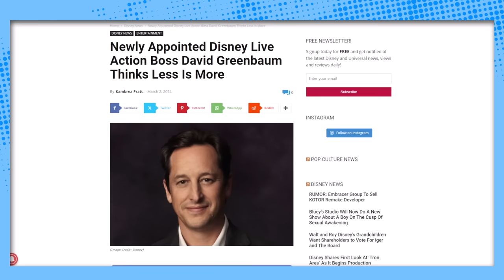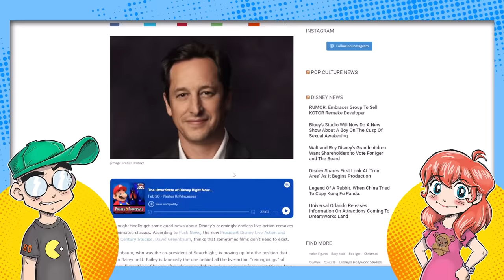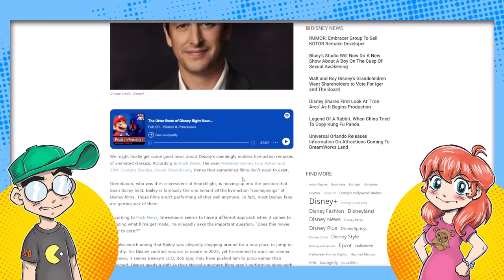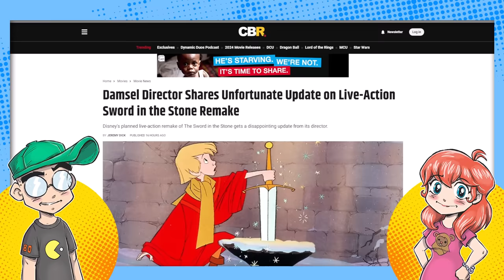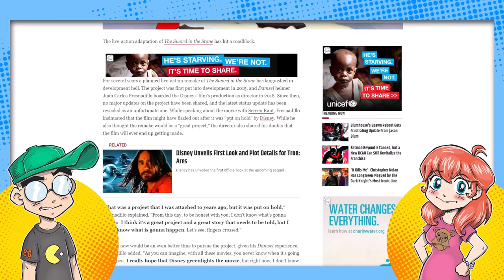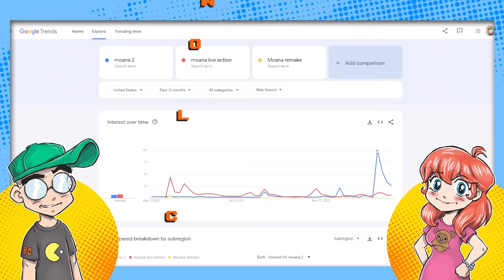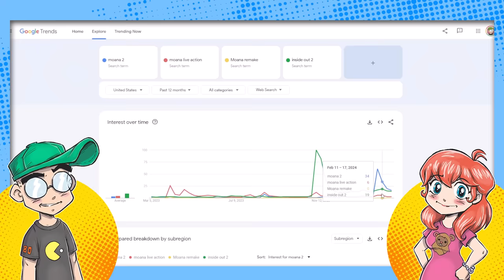Disney Asks if Their SH*TTY Movies Even Need to Be Made?!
Disney has hired a new guy to run their live-action movie arm, and his motto? Does this movie need to exist AT ALL? Does this mean that Disney might be DONE with live-action remakes after Snow White and the Seven Dwarfs? We can only hope...